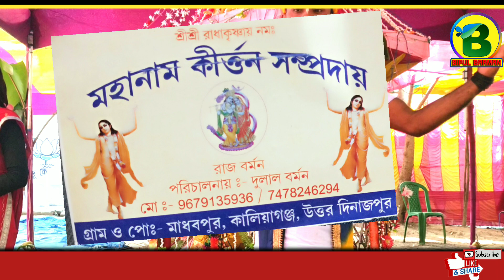Maa Go Tomar Mone Prane !! মা গো তোমার মনে প্রানে !! Hare Krishna !! এক নাম কীর্তন!! Bipul barman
Lordshree Krishna
Bangla Hare Krishna
Bangla Horinam
Bangla Kirton
Hare Krishna
Hare Krishna 2022
Bhakti Sangeet
Kirtinyas
Radhe Govinda
Jai Radhe
Mayapuri Kirton
Maha Mantras
Kartlniyas
Astaaprahar
Radhe Radhe Radhe Krishna
Devotional song
1080Hd Video
4KHare Kirshna
4KVideo
Hare Krishna 4ka
রাধে রাধে
Krishna Bhakati
Daily Devotional
কীর্তন মেলা

Lordshree Krishna
Bangla Hare Krishna
Bangla Kirton
Bangla Horinam
2022Hare Krishna
Hare Krishna 2022
Krishna Nam
Bhakti Sangeet
Bhakti Kirton
Kirtinyas
Radhe Radhe
Radhe Govinda
Mayapuri Kirton
Horinam 2022
Naam Kirton 2022
Astaaprahar Gaan

New song
Krishna bhakti
Krishna Nam
Naam Kriton
Jai Radhe
Radhe Radhe
Morning Kriton
New Video
Video Song
Kirton song
Bipul Kirtan